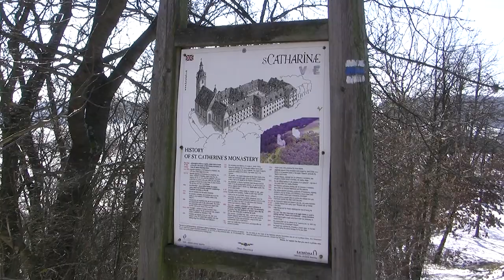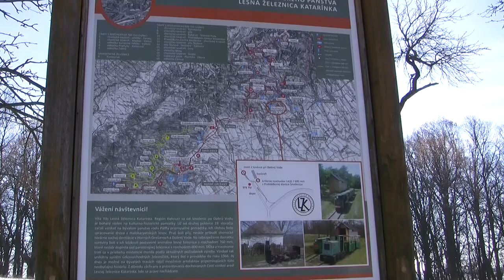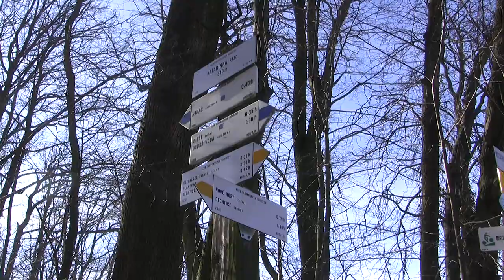Katarínka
Ruiny starobylého Kostola a Kláštora sv. Kataríny Alexandrijskej.